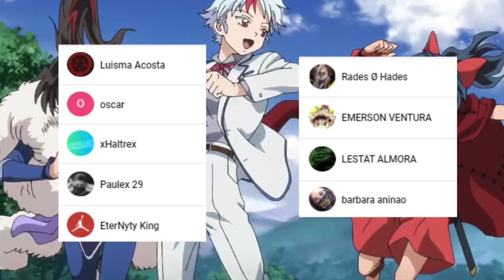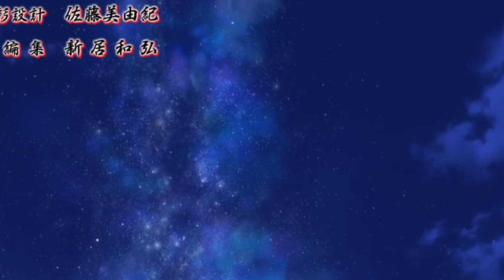SESSHOMARU se DESPIDE de RIN ??? Temporada 2 CONFIRMADA || Hanyo no Yashahime Cap 24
HOLA AMIGOS LES TRAEMOS UN NUEVO VÍDEO ESTA VEZ HABLANDO SOBRE EL CAPITULO 24 DE  HANYO NO YASHAHIME EN DONDE VIMOS  ,  DÉJENME SU OPINIÓN EN LOS COMENTARIOS.

Usa estos códigos de promoción:
Extra 5% Order Over $49, Code: Anime
Extra 7% Order Over $79, Code: Senpai
Extra 10% Order Over $99, Code: Daisuki